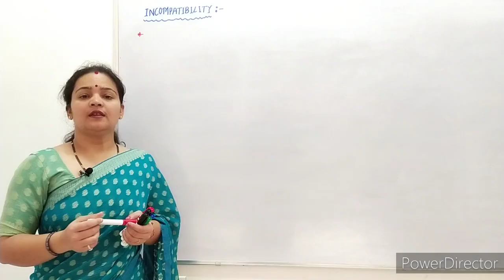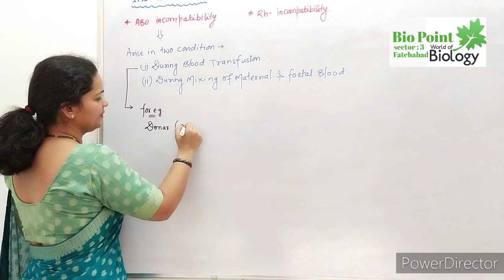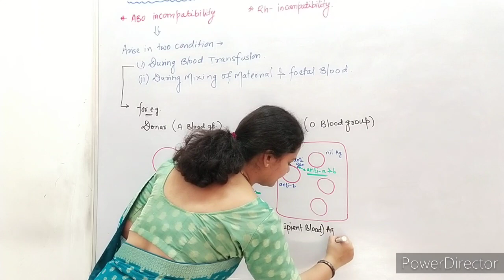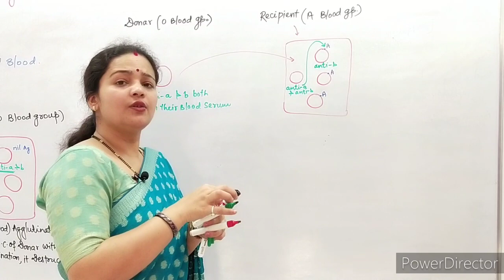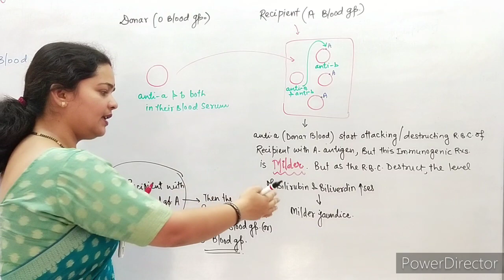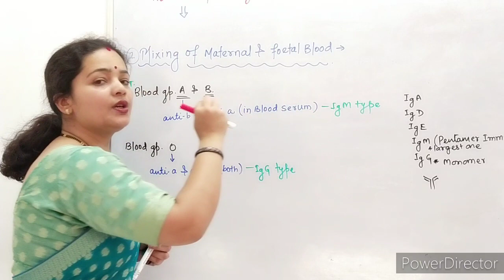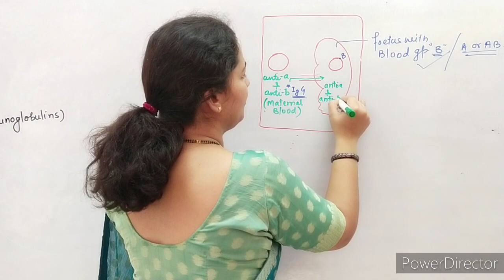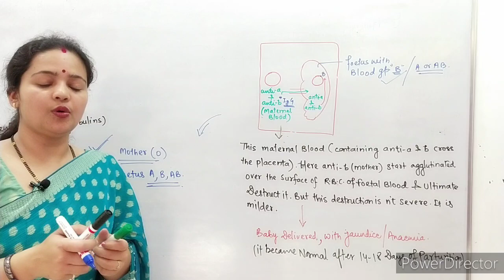ABO incompatibility || Class 11 || Chapter 18 || BioPoint || Sheetal Mishra || NEETprep. || CBSE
BioPoint : Sector 3, Fatehabad 125050